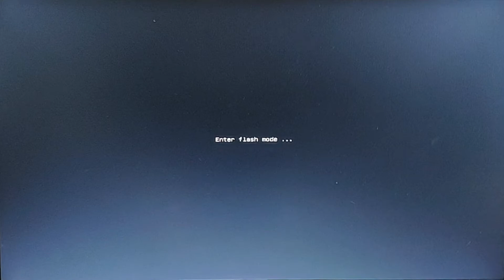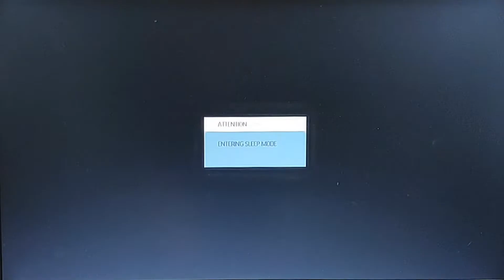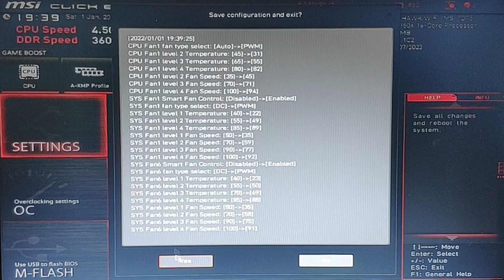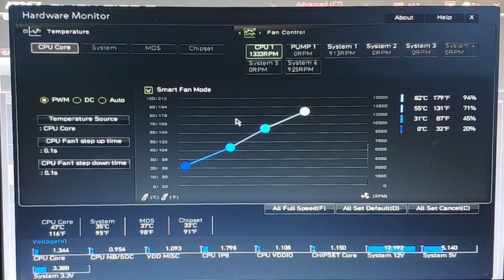MSI MAG B650 TOMAHAWK WIFI BIOS And Fan Profile Update